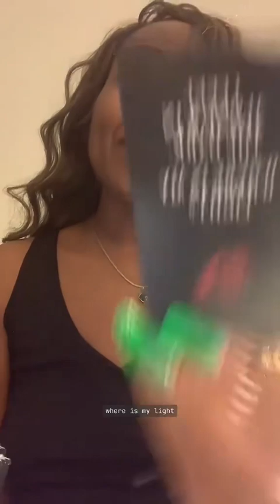💜 Cancer Love Tarot Reading 💜: ♋️ Cancer + ♑️Capricorn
💜 Cancer Love Tarot Reading 💜: ♋️ Cancer + 🌏 Earth Signs 🌎 | ♉️ Taurus ♍️ Virgo ♑️Capricorn